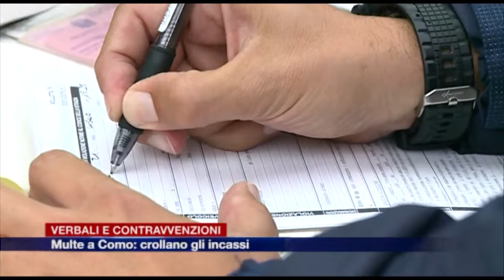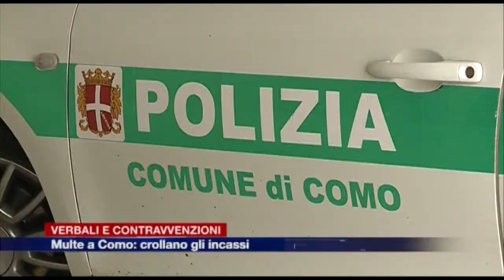Etg - Multe: crollano gli incassi